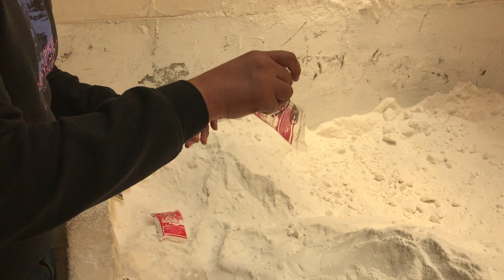Salt Flat Museum Uyuni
At the Salt Museum we see how salt is manually packaged today